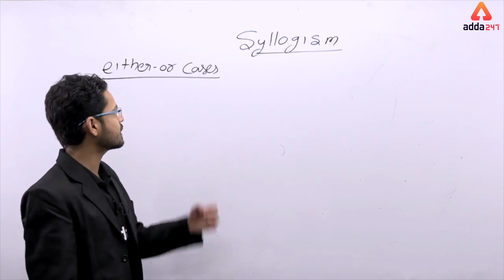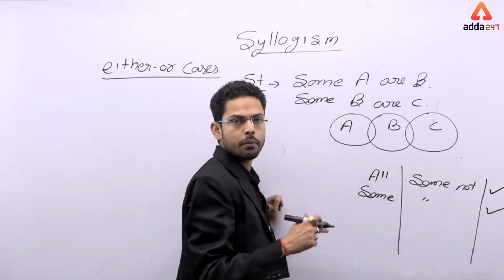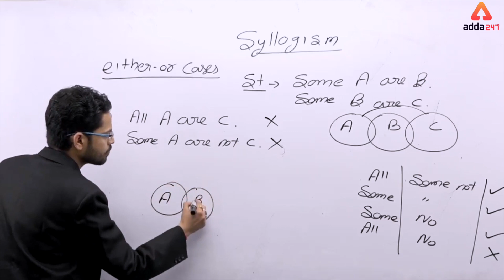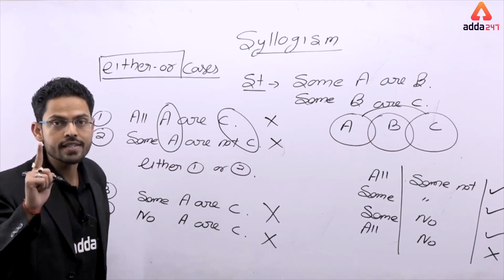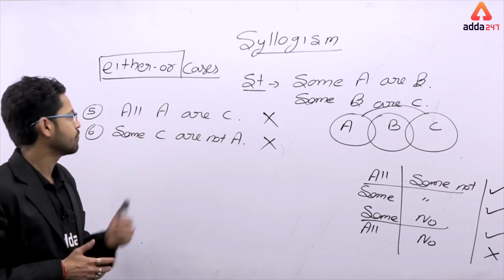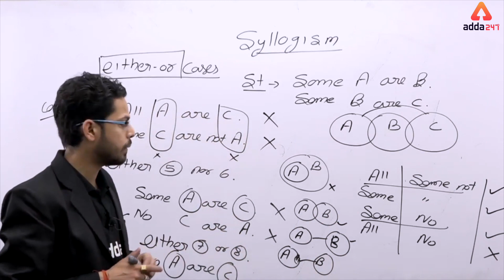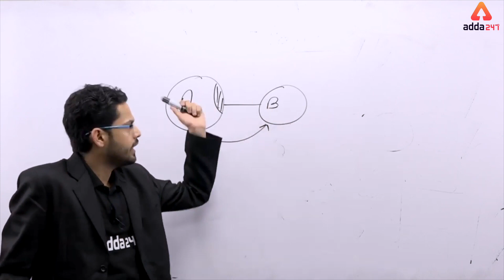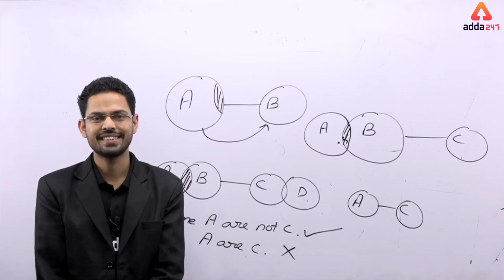Syllogism Tricks for Banking Exams | Syllogism Tricks in Hindi | Syllogism Reasoning Short Tricks!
2020 - The Year of Selection
More Than 70% Success in Banking Exams

Click on This Link to Get Best Book For Banking Exam

Preparing for Banking Exams, Get a Free Counselling.

Get PDF:-

Adda247 Live Classes Schedule:

⇒Morning Shows:
07:00 AM - Current Affairs Today 2019
08:00 AM - English Adda

⇒IBPS Clerk Mains Preparation 2019:
09:00 AM - IBPS Clerk Mains Maths
10:00 AM - IBPS Clerk Mains English
11:00 AM - IBPS Clerk Mains Reasoning
12:00 PM - IBPS Clerk Mains General Awareness & Banking Awareness

⇒SBI PO 2020:
01:00 PM - SBI PO 2020 English
02:00 PM - SBI PO 2020 Reasoning
03:00 PM - SBI PO 2020 Maths

⇒RRB NTPC 2019:
04:00 PM - RRB NTPC Reasoning
05:00 PM - RRB NTPC GS
06:00 PM - RRB NTPC Maths

⇒JAIIB/DBF:
07:00 PM - JAIIB/DBF Video Lectures

⇒IBPS SO IT:
07:00 PM - IBPS SO IT Officer

⇒RBI Assistant 2020 Preparation:
08:00 PM - RBI Assistant English Preparation
09:00 PM - RBI Assistant Reasoning Preparation
10:00 PM - RBI Assistant Maths Preparation